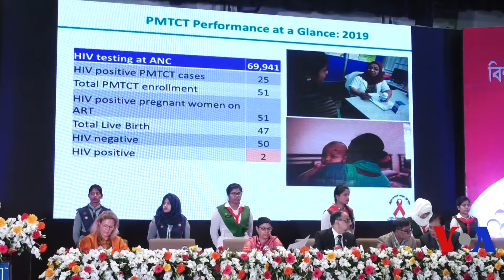Nasrin Huda Bithi / Voice of America Report / World AIDS Day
বিশ্বের মত বাংলাদেশেও পালিত হল এইডস দিবস।

বাংলাদেশে এইচআইভি সংক্রমনের হার কম হলেও এর সম্ভাব্য সকল কারন ও ঝুঁকি আছে। তবে সুই সিরিঞ্জের মাধ্যমে মাদক গ্রহনকারী, নারী যৌনকর্মী, পুরুষ যৌন কর্মী, সমকামী, হিজড়া এদের মধ্যে এইচআইভি ঝুঁকি বেশী।
“এইডস নির্মূলে প্রয়োজন, জনগণের অংশগ্রহন” এই প্রতিপাদ্যকে সামনে রেখে আজ রবিবার মানিক মিয়া এভিনিউ থেকে র্যা লীর মধ্য দিয়ে বিশ্ব এইডস দিবসের সুচনা হয়।

সরকারী তথ্য মতে মাত্র ৪ বছরের ব্যবধানে এইচআইভি শনাক্তের সংখ্যা হয়েছে দ্বিগুন। সেবা কেন্দ্রের সংখ্যা বাড়লেও মৃতের সংখ্যাও বাড়ছে। লুকিয়ে থাকা আক্রান্তদের দ্রুত খুজে বের করতে না পারলে পরিস্থিতি ভয়াবহ হবার আশংকা বিশ্লেষকদের।

তবে সরকারের পাশাপাশি বিভিন্ন এনজিও গুলোও কাজ করছেন এইচআইভি নিয়ে।